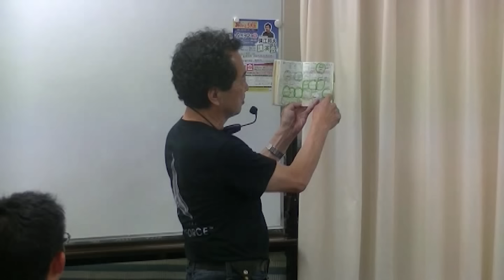常在菌をコントロール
保江邦夫 先生 2021年 第4回 お笑い真理塾  ‹#9›

【 僕のUFO•不思議•とんでも体験を熱く語るワンマンショー】
～香取神宮　犬吠埼の天の川～

万物の起源
～唯意識論が全てに答える～
中込 照明 著

1ヶ月期間限定無償公開終了後は以下のサイトにてご閲覧いただけます。

夢源樹
まるごと保江邦夫